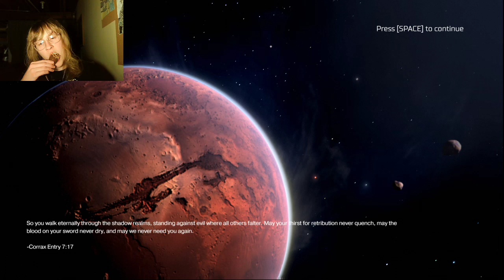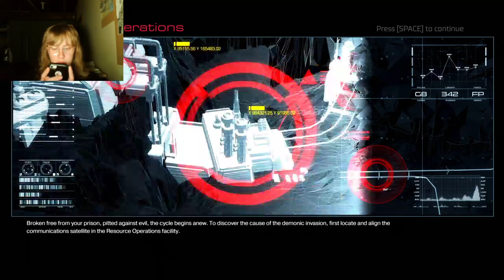dyoom |Nlelith Plays DOOM (2016) PART 1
fun game